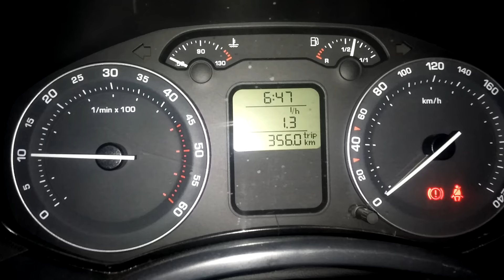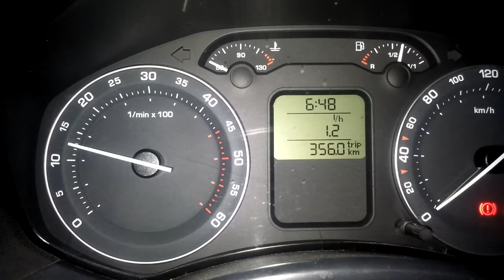Skoda Octavia 1.9 TDI - Cold start -7C - Rombat Premier 75Ah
My battery has 1 year and 2 winters. This is a small test to see how it start at low temp. I only had -7C, but I guess it can start even at lower temps.

Car : Skoda Octavia 1.9 TDI 105HP
Video : LG L2 1080p